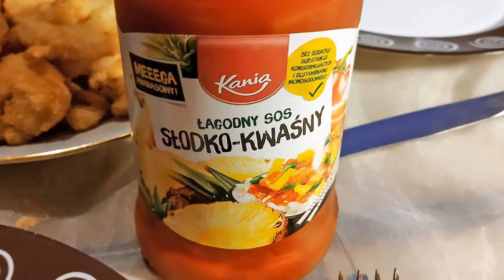Traškios keptos krevetes